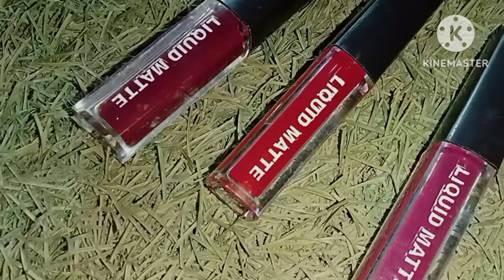Meesho Matte Lipstick 💄|| Online Shopping Meesho